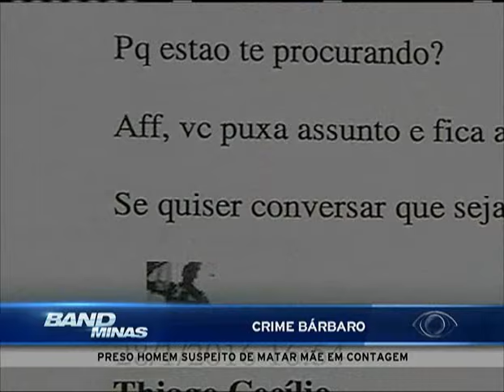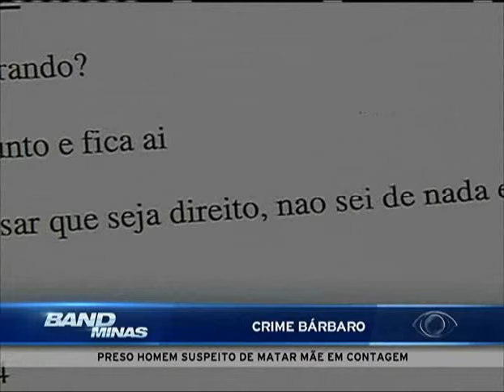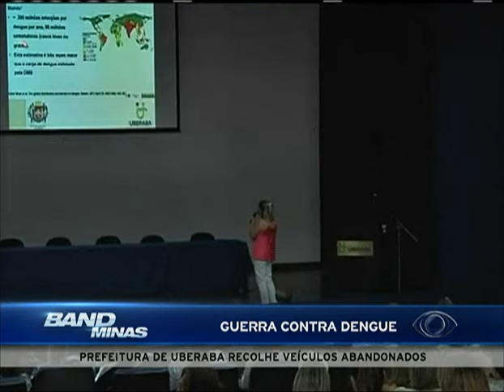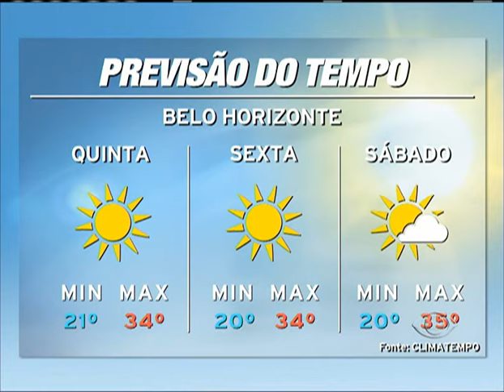Jornal Band Minas 03/02/2016 - PRIMEIRO BLOCO